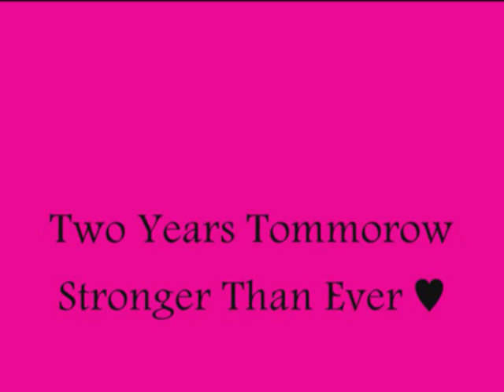2years Of Danielle & Mina ♥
I got mina for my 15th birthday & i turn 17 tommorow! :D yay lol. The past two years weve both come on so much so your negativity is not welcome here.
This video is short and crappy because im busy making birthday plans!

keep subbing guys! :)